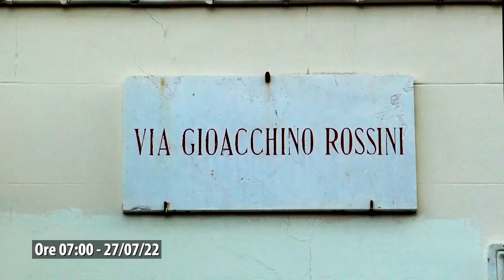MARCHE MULTISERVIZI "INSIEME TENIAMO PULITA LA CITTA'" - VIA ROSSINI